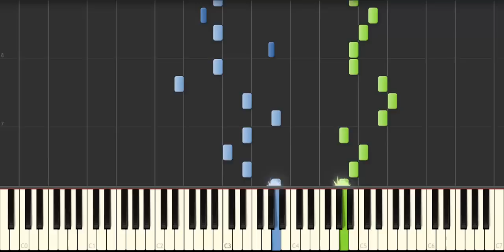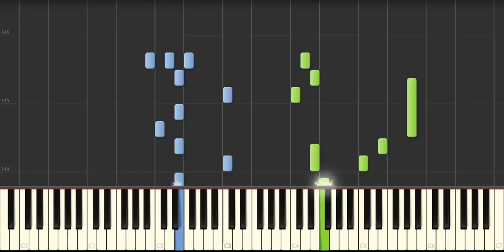The Crocodile Ghena's Song - Russian children song (Piano Tutorial)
The Crocodile Ghena's Song - Russian children song